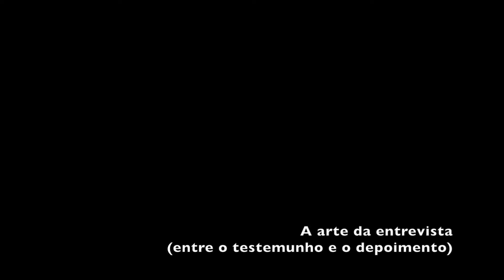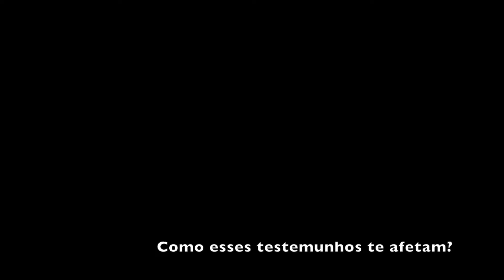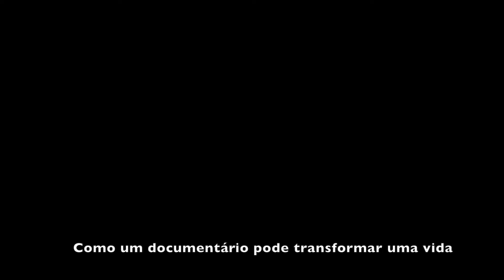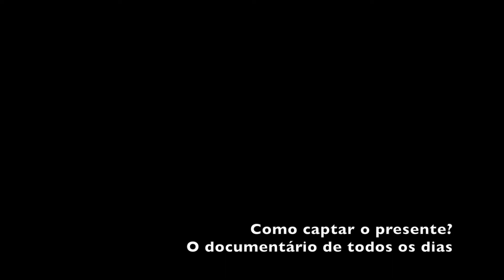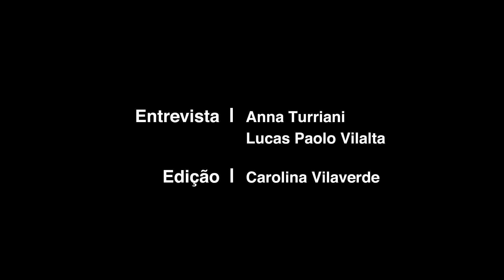Entrevista CNViva - Patricio Guzmán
Entrevista exclusiva com o documentarista chileno Patricio Guzmán. É um traço singular de sua cinematografia a paixão por tornar a memória viva, pulsante e presente. Guzmán nos ensina que o trabalho com a Memória não é apenas recordar, lembrar, não esquecer, ou buscar a Verdade sobre o que aconteceu; mas é também ser afetado emocional e sensivelmente por aquilo que do passado continua vivo no presente, seja aquilo que segue nos violentando ou aquilo que nos fortalece.